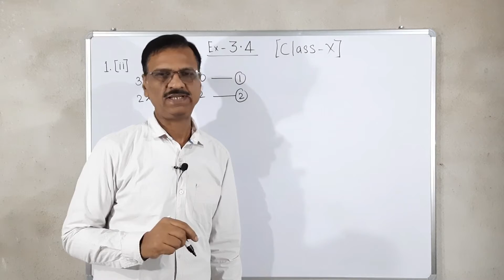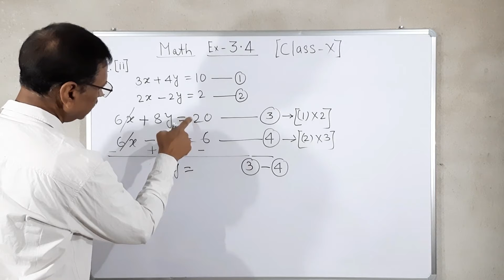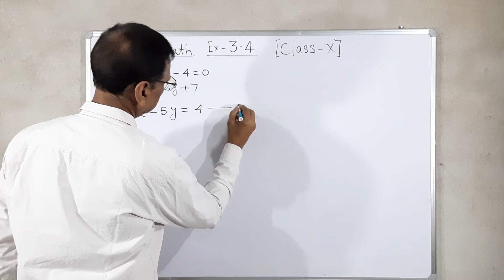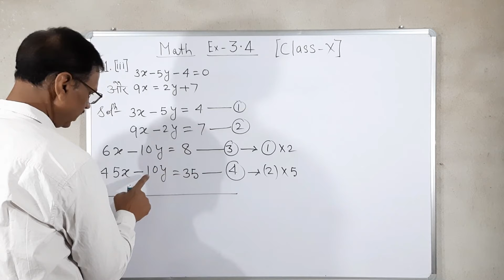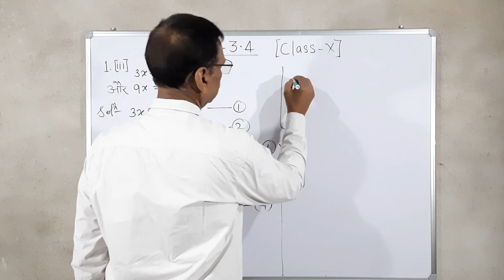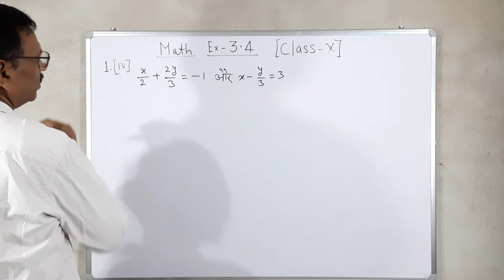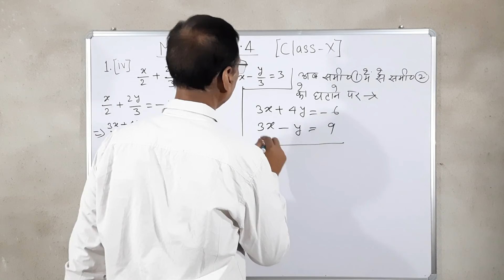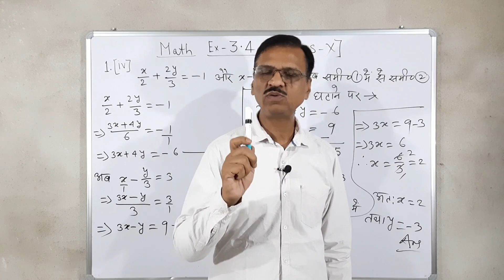Linear Equations in Two Variables Class 10 | Class 10 Math Chapter 3 Ex 3.4 | Vilopan Vidhi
By @digitclasses
By Murli Sir